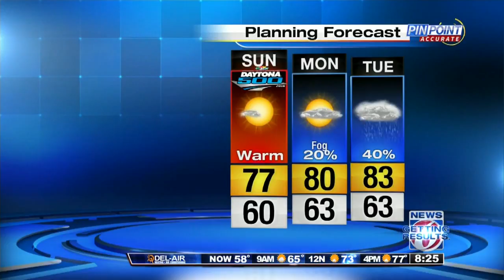Great day for Daytona 500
News 6 Sunday